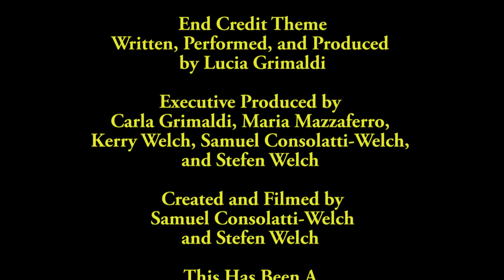The Welch Review#86: The Witcher: Nightmare of the Wolf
While we eagerly await the next entry in Netflix's The Witcher series Sam and I take a look at this animated gem to hold ourselves over. This also may be Theo James's best film to date. Vesemir is way better than 4.